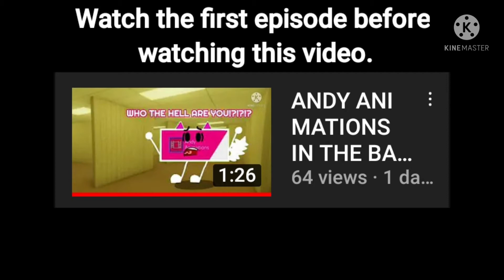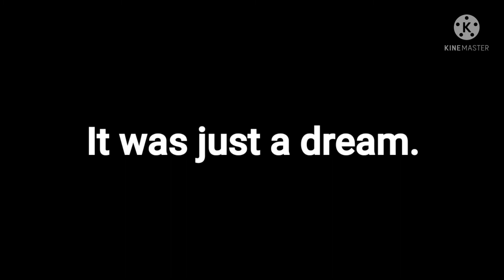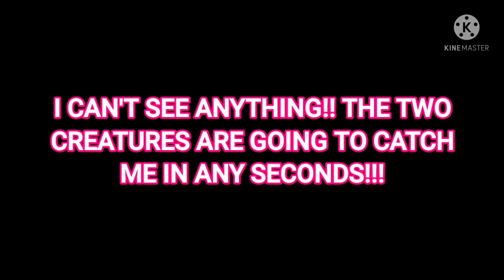ANDY ANIMATIONS IN THE BACKROOMS Season 1 Episode 2: Backrooms Level 1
Requested by:
Source by:
Shout-out to:

Fell free to request me animations and memes! I will accept all you request but if you type "DO MY REQUEST!!", it will be 100% chances that I won't make your request and I will find you as impatient!

©️Andy Animations Company Since 2008 All Rights Reversed

Some tags